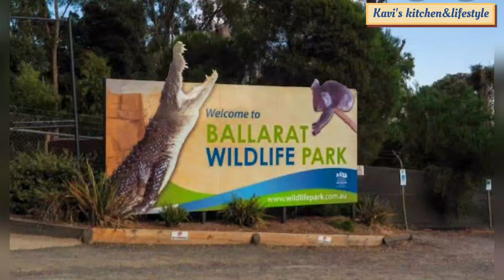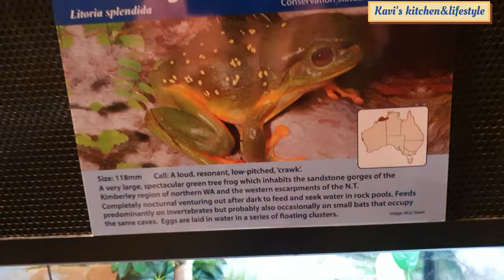Visit to Ballarat Wildlife Park & Wendouree Lake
Keep smiling and be happy always 😊😀